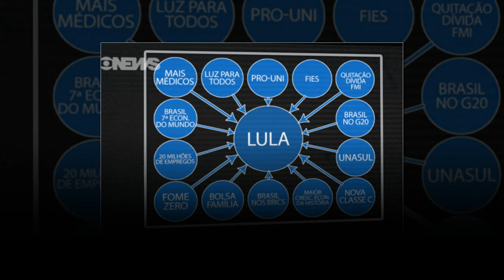O esquema falacioso de Deltan Dallagnol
LULA, O TERROR DAS ELITES - O show de Deltan Dallagnol em 14 de setembro de 2016 denunciando o ex-presidente Lula teve como ápices uma confissão e uma apresentação em power point que resumem a tibieza dos argumentos e falta de provas. Vamos contrapor a este esquema falacioso outros esquemas com o mesmo formato. (Edição: Laerte) - Também no facebook